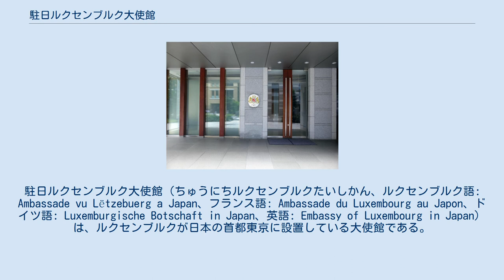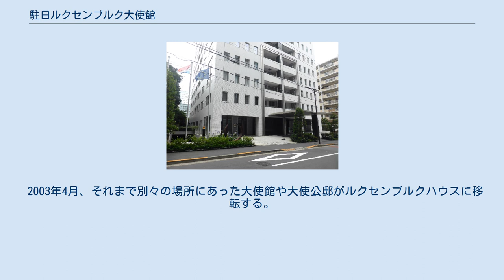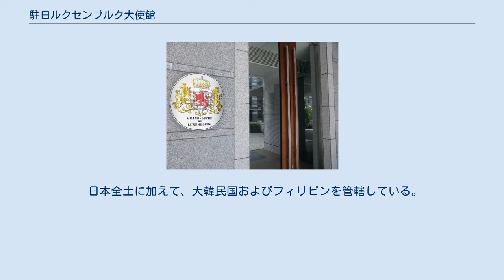駐日ルクセンブルク大使館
日本・ルクセンブルク関係
駐日ルクセンブルク大使館（ちゅうにちルクセンブルクたいしかん、ルクセンブルク語: Ambassade vu Lëtzebuerg a Japan、フランス語: Ambassade du Luxembourg au Japon、ドイツ語: Luxemburgische Botschaft in Japan、英語: Embassy of Luxembourg in Japan）は、ルクセンブルクが日本の首都東京に設置している大使館である。
在東京ルクセンブルク大使館（ルクセンブルク語: Ambassade vu Lëtzebuerg zu Tokyo、フランス語: Ambassade du Luxembourg à Tokyo、ドイツ語: Luxemburgische Botschaft in Tokio、英語: Embassy of Luxembourg in Tokyo）とも。
 1927年、初代公使安達峯一郎がルクセンブルク大公シャルロットに信任状を捧呈して両国間の外交関係が樹立。
 しかし、第二次世界大戦の影響で大公シャルロットと同国首相ピエール・デュポン率いる亡命政府が連合国に肩入れしてナチス・ドイツに対する敵対政策を採ったことにより、当時ドイツと同盟関係にあった大日本帝国は形式的ながらもルクセンブルクと戦争状態になった。
 1952年4月28日にサンフランシスコ平和条約の発効により日本国が独立した後、1953年3月10日、日本とルクセンブルクの間で公文が交換されて国交が回復した。
 1987年3月、駐日大使館が開設された。
1989年2月には、大使ジャン＝ルイ・ヴォルツフェルトが大公ジャン、同妃ジョセフィーヌ、外務担当国務大臣ロベール・ゲッベルスと共に昭和天皇の大喪の礼に参列している。
 2001年、千代田区四番町に大使館と大使公邸などを含む地下一階、地上12階建てのルクセンブルクハウス（ルクセンブルグハウス、英語: Luxembourg House）が起工され、同国大使ピエール・グラメーニャが立ち会った。
ルクセンブルクハウスは2003年に竣工し、大使ミッシェル・プランシェール＝トマシーニが立ち会った。
 2003年4月、それまで別々の場所にあった大使館や大使公邸がルクセンブルクハウスに移転する。
同年9月3日、大公アンリ臨席のもと新大使館の開館式典が執り行われ、憲仁親王妃久子、副首相・外務大臣リディー･ポルファー、経済・運輸大臣アンリ・グレーテンをはじめとする両国の来賓が参列した。
 2019年5月16日、大使ピエール・フェリングが皇居で天皇徳仁に信任状を捧呈して、令和時代に初めて信任状を捧呈した駐日大使となった。
 2019年5月16日より、ピエール・フェリングが特命全権大使を務めている。
 日本全土に加えて、大韓民国およびフィリピンを管轄している。